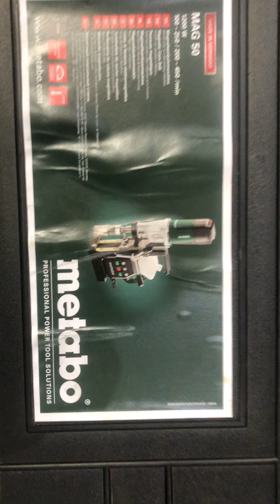Magnetic drill for heavy load part 1